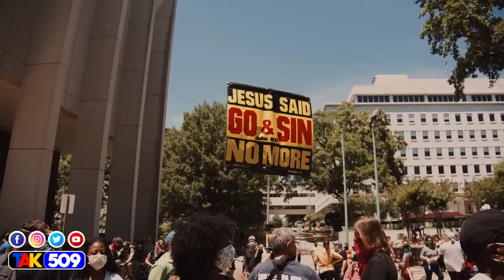Bon Nouvèl - Jovenel Moise, Obed Joseph Akizè DCPJ, Donald Trump vs Joe Biden